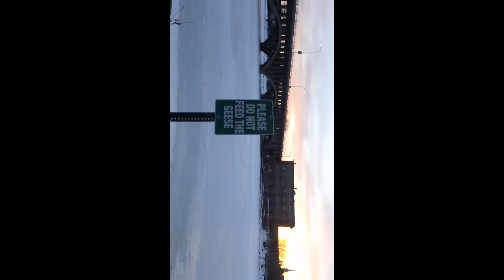MAH00181 2014 January Rockford, Illinois, U.S.A., Rey Ty